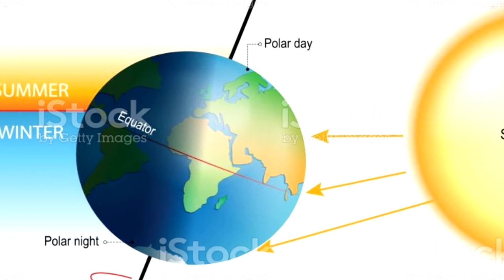¿El Sol se puede ver de noche?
El sol siempre es visible de dia, ocultandose en la noche, haciendo imposible que se pueda ver en el cielo...¿o tal vez no?